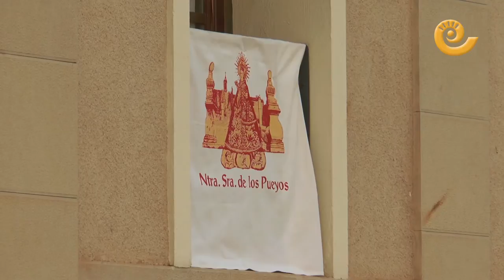Tiempo fin de semana 9 y 10 Septiembre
Pronóstico del tiempo para el fin de semana del 9 y 10 de Septiembre que nos presenta Javier de Luna desde Alcañiz.
Conoce como sera el tiempo en los pueblos que este fin de semana celebran sus fiestas!